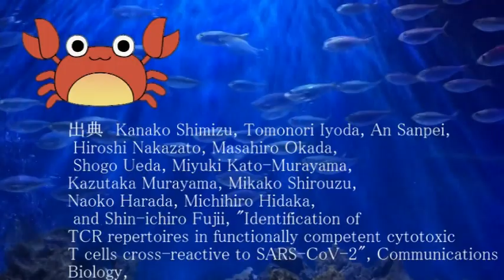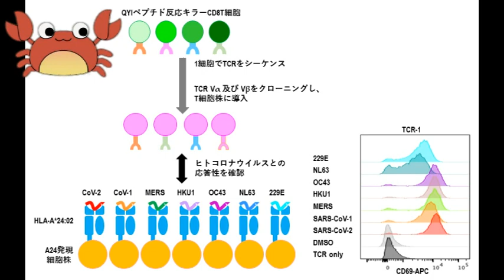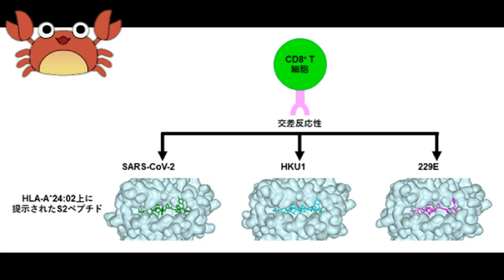新型コロナウイルスファクターXの解明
新型コロナウイルスファクターXと呼ばれた、日本人の欧米などの各国よりなぜ感染者が少ないか、死者が少ないか？
そのファクターの一つと考えられていた「交差免疫」の研究論文を図解入りで解説しました。
内容は難しいのですが、なぜ日本人が新型コロナウイルスの被害が少ないのかの、理解の助けになれば幸いです。